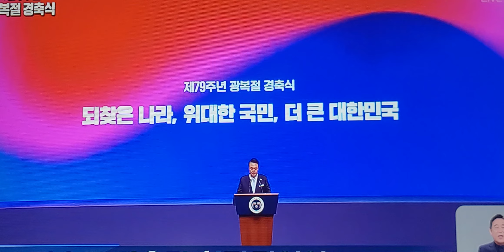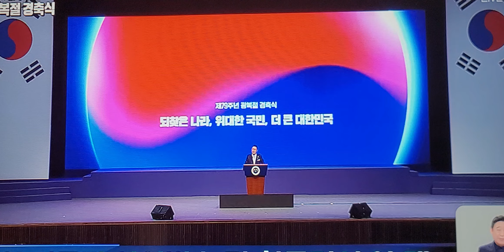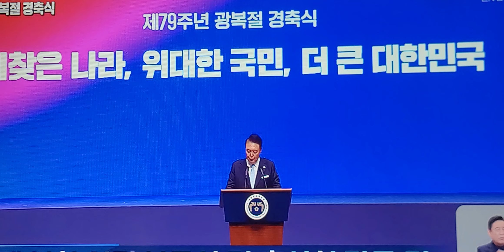😀광복 79주년 대통령 경축사